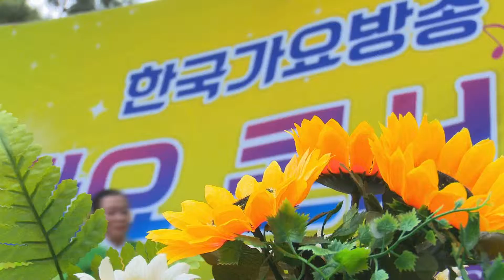가수=황윤정=밀양 아리랑 =이성대 작곡가 와 함께 하는 한국 가요 방송 총 연합회 본사.010-7165-5099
가수=황윤정=밀양 아리랑 =이성대 작곡가 와 함께 하는 한국 가요 방송 총 연합회 본사.010-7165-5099한국 가요 방송 가요 대행진